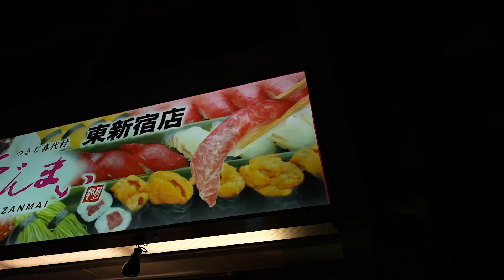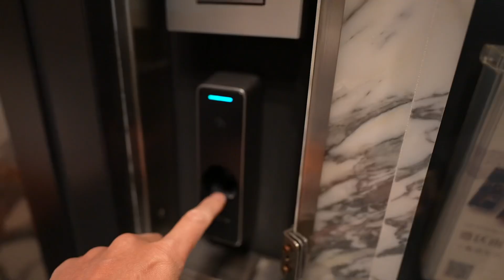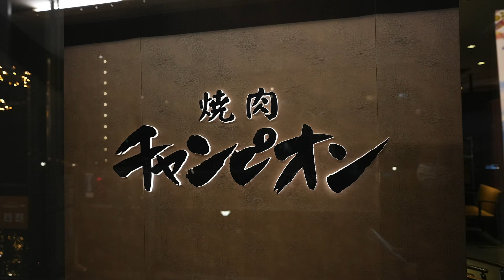【行政書士VLOG】30代開業行政書士のリアルな年末年始を公開【2度と後悔しない生き方を続けていく】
今回は、行政書士社長のリアルな年末年始をご紹介します‼️
いつも充実した１日を過ごせるように工夫していますので
是非、最後まで動画をご覧ください🏋️‍♀️

■関連動画
【行政書士VLOG】30代開業行政書士のリアルな１日を公開【より良いコンテンツ作りのため、機材は妥協しない】

■撮影協力
ReXeR南青山
東京都港区南青山 2-14-14

■Instagram(私生活、日々の活動を投稿しています)

■Instagram(ビジネスに関しての投稿をしています)

■採用情報
一緒に働く仲間を大募集してます！！

※募集職種
・社労士資格保有者の方
・資金調達コンサルタント職→金融機関で貸付担当経験者の方
・営業職→医科,歯科関連の営業経験のある方
・Web制作.ディレクション業務の方
会える日を楽しみしております！

■取り上げ記事
Tarzan 2/24号に取り上げて頂きました！

Tarzan
筋肉図鑑　古川ヒカル(行政書士)
全国の本屋さん、ネットで販売中！！

古川　晃
RCJ Group　代表
行政書士法人RCJ法務総研　代表行政書士
株式会社リアルコンテンツジャパン(経産省認定支援機関)　代表取締役

大学卒業後、法律事務所・会計事務所・行政書士事務所勤務。
2011年、29歳の時に独立開業。
▶️著書2冊
▶️医療法人許認可支援の専門家(設立・分院・解散等の認可実績1500件超)
▶️医院様の補助金&融資(2021年調達支援実績600件30億円超)
▶️行政書士事務所の10％程度と言われる年商1000万円を開業から約半年で達成
▶️行政書士事務所の10％程度と言われる年商1億円を開業から3年目で達成
▶️多くのメディアに取り上げられ、全国から講演依頼
▶️行政書士開業のノウハウ指導や個別コンサルティングの依頼多数
▶️個別コンサルティング実績　約90％が1年以内に年商1000万円を突破

自らの人生を変えるきっかけとなってくれた行政書士という仕事への感謝から、
行政書士業界が魅力的で夢のある業界であることを多くの人に知ってもらいたい、
さらに魅力的な業界にしたいと思い、2020年youtubeチャンネル開設。
行政書士開業成功のためのノウハウを発信している。

⚠️この動画では、行政書士開業に役立つ情報を中心に発信しておりますが、情報の取捨選択や結果については個人差もあり、結果を保証するものでは御座いません。

司法書士|公認会計士|社労士|税理士|弁護士|医師|士業|勉強|FP|簿記|副業